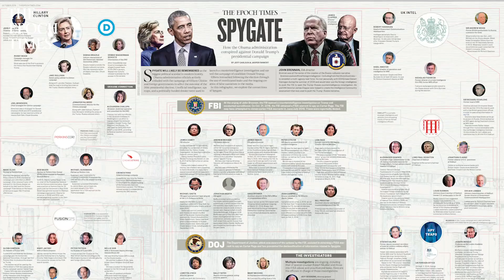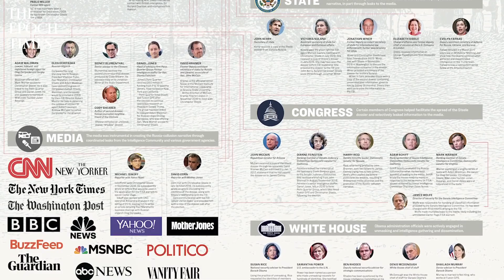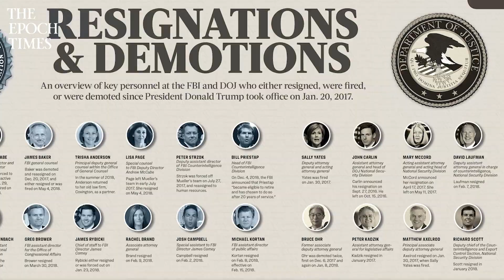The Unexpected Advantage of the Fake Russia Collusion Scandal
The United States is witnessing history, as a corrupt network of career officials has been actively working against President Donald Trump and the interests of the American people. During the 2016 elections, this network—alongside politicians, Hillary Clinton’s campaign, and foreign government officials—helped create the narrative that Trump colluded with Russia. The goal was first to prevent him from becoming president, and after that failed to undermine it as much as possible. However there is an unexpected advantage to this scandal and we explore it.